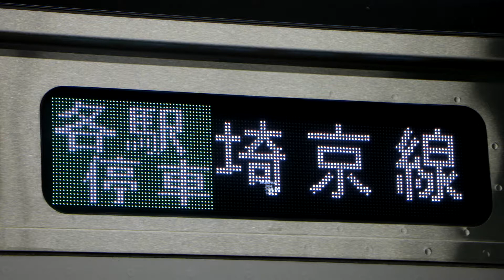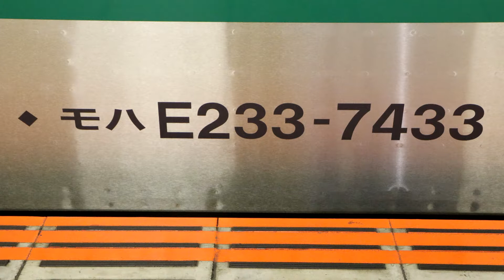【E233系 全区間走行音】 1833K 各駅停車 新宿 赤羽ー新宿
1833K　各駅停車　新宿
収録車両：モハE233－7433
赤羽ー新宿

録音機：PCM－D10
マイク：AT9943

1日に数本設定されている赤羽発新宿行きの走行音です。この日の1833Kにはハエ133編成が充当されました。